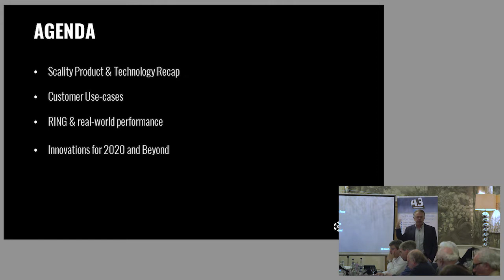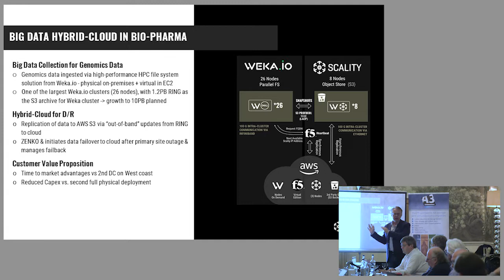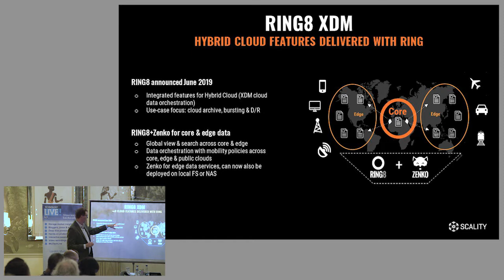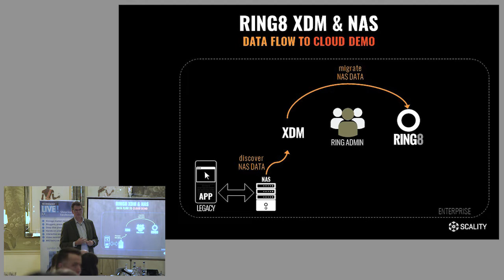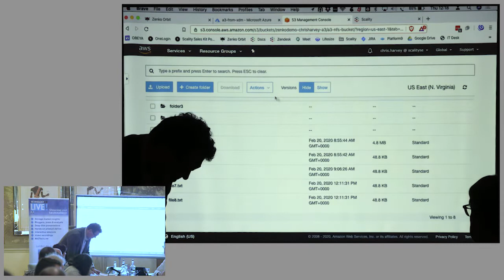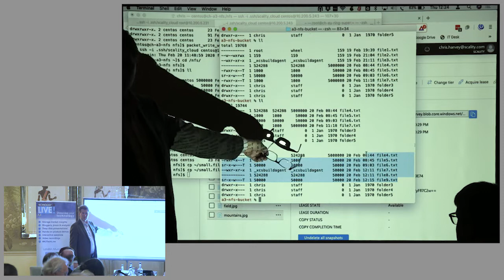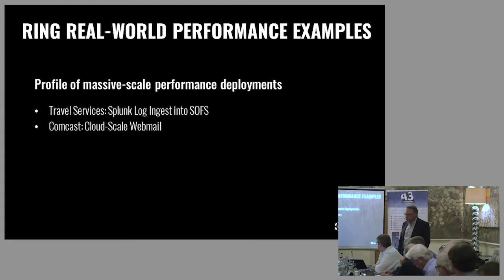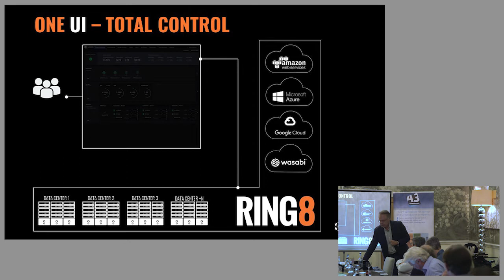A3 Communications Technology Live! February 2020 London: Scality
Scality is a leader in software solutions for global data orchestration and distributed file and object storage. Scality will focus its session on product and technology innovations. This innovation is driven with a goal of simplifying our customers’ operations; saving them time, money and headaches as they manage data at increasingly massive scale. Scality’s innovations have taken the form of one of the first peer-to-peer distributed storage software solutions (RING), to the first scale-out file system integrated into an object store (SOFS), and one of the industry’s first multi-cloud data management controllers (ZENKO). What does the next set of innovations look like for the next 5-10 years? Watch the Scality video to find out.